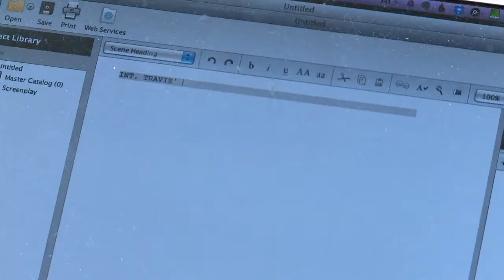Quinn Sosna Spear Writing for Screen & Television